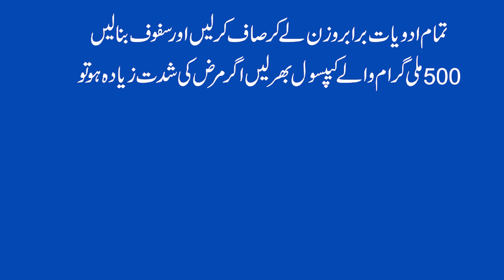Low blood Pressure Treatment Urdu Hindi - Low BP Ka Ilaj - Tips To Control Low BP- Hypotension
Low blood (hypotension) pressure might seem like a good thing to have, a person’s blood pressure can occasionally be too low and cause problems. Low blood pressure or hypotension is most regularly defined as any reading lower than 90 mmHg over 60 mmHg. The common symptoms of low bp (low bp ki alamat) are dizziness, lightheadedness, nausea, fatigue and lack of concentration.